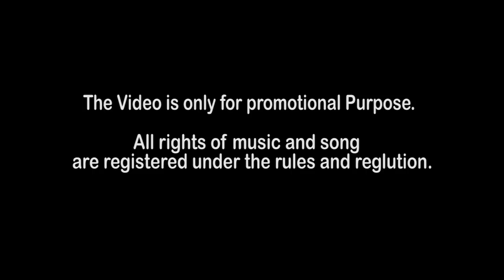CHINTAMANI - SUNDAR ROOP FULL SONG (OFFICIAL VIDEO)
production house - ONSPOT FILMS presenting
the first OFFICIAL
full video song  -
"CHINTAMANI - SUNDAR ROOP "
dedicated to Lord Ganesha.
this video describes our culture and tradition.

lyrics,music,composing,mastering,mixing -
GAURAV MANJREKAR (GYAMA)

singer -
AAKASH KHAJEKAR
GAURAV MANJREKAR
PRIYANKA LADKE

CINEMATOGRAPHER -
JAYESH SALVI
AKSHAY KOYANDE
GAURAV MANJREKAR
BHAVESH MORE
PRATHMESH JOSHI
SIDDHARTH SATHE

EDITOR -
BHAVESH MORE
GAURAV MANJREKAR

TEAM -
SAMEER NIKAM
AAKASH UPADHYAY
VIJAY RATHOD
SAGAR NIKAM
PRASHANT GHULE

DHOL,TAASHA,DHWAJ & BARCHII PATHAK-
SHILEDAR PATHAK (MUMBAI)

LYRICS -
             | | ॐ | |
सुंदर रुप
सुंदर जे रूप
मी पाहिन डोळ्यात  तुझ्या
लखलखनारी ती बाळी
जी शोभेल कानी तूझ्या (x1)

धावत पलट येइन
नाचत वाजत नेइन
चरणी तुझ्या येइन
चिंतामणी माझ्या (x1)

अरे जागा दे जायाला
नाचू दे गायाला
झालो मी बेरंग (x1)

अंन ताश्याच्या तररयाला
ढोलाच्या साह्याला
वाजेल जे संघ (x1)

बोला ।।।।।।मोरया !अहा ! (x1)

सुंदर रूप
मी पाहिन डोळ्यात
लखलखनारी ती बाळी
शोभेल कानात (x1)

धावत पळत येईन
नाचत वाजत नेइन
चरणी तुझ्या येइन
चिंतामणी माझ्या (x1)

अंन ताश्याच्या तररयाला
ढोलाच्या साह्याला

( chorus )
सुंदर रूप तुझे पाहूनि माझी
आस पूरी झाली तुझ्या धनी
इच्छा मनी माझी तुझ्यापाशी
चरणी आलो तुझ्या दारी कृपा करी

तालात छंद नी
वाददयात  गंध
दिसेल मनी माझ्या चिंतामणी
( chorus )
चिंतामणी चिंतामणी
चिंतामणी चिंतामणी
चिंतामणी चिंतामणी
चिंतामणी चिंतामणी

लेखक -गौरव मांजरेकर